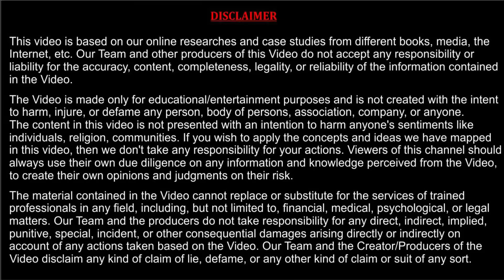चंद्रहासिनी मंदिर चंद्रपुर में ही क्यो🤔Story of Chandrahasini Temple Chandrapur | Chadraseni History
chandrapur 2023 || chandrhasini mandir chandrpur me hi kyo hai 🤔Story of Chandrahasini Temple Chandrapur | History of Chandrahasini temple chandrapur

chandrpur ke chandrahasini mandir aur chandrapur ke nathadai mandir sath hi sath chandarpur nagar ke itihaas ki katha batai hai aur bataya hai ki chandarpur ka naam chandarpur kyo pada aur mata ka naam chandrahasini kyo pada, aur aakhir mata chandarpur me hi kyo virajmaan hui. iske sath hi aapko janjgir champa jile me sthit lekin raigarh ke najid ke is chandarseni mandir ke saath saath aapko maa naathaldai mandir chandrapur ke bhi darsan karayenge. aur aapko chandrapur ki poori katha visaat se sunayenge. iske sath hi aapko chandrhasini mata ke chamtkaaron ke baare me maata ki mahima ke baare me bhi batayenge.
aur ant me aapko is ki bhi jaankari denge ki aap chandrpur jaoge tao aapko waha kya kya dekhane ko milega.

Questions Related to This Video :
What is the history of Chandrapur
What is the history of Chandrhasini
What is the History of Nathaldai Temple

नोट:- इस वीडियो में बताई गई जानकारी 100% सही होने का दावा हम नही करते है।
 ये सब जानकारी इंटरनेट पर मौजूद स्रोत से ली गयी है। धन्यवाद

Note:- We do not claim that the information given in this video is 100% correct. All this information has been taken from sources available on the Internet.  Thank you